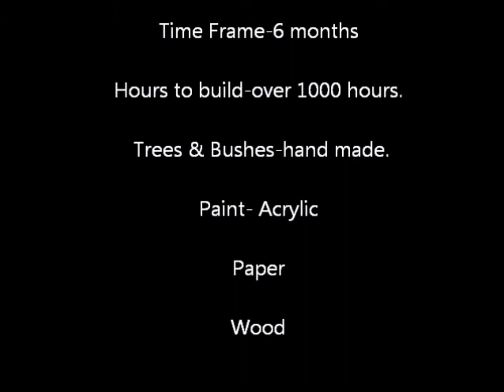Academy Arts Museum in Miniature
The Building of Academy of Arts Museum in Miniature as it was being built from the ground up in miniature.
This video was produced by FM1156 Commercials a division of  FM1156 Videos.